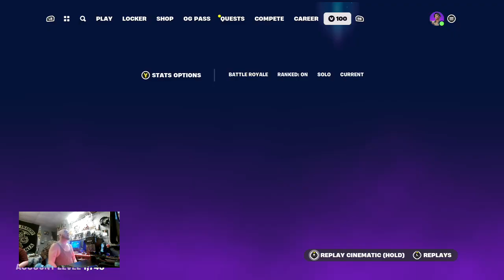1985717171 721045046 dcb3a534 ac61 4191 9084 a7a05d9e1b16